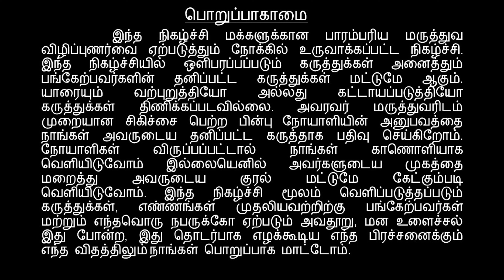தொடர் -6 செவ்வாய் தோஷம் ஜோதிடமும் அறிவியலும் chevvai dosham - Astrology and Science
இந்த நிகழ்ச்சி மக்களுக்கான பாரம்பரிய மருத்துவ ஜோதிடம் பற்றிய விழிப்புணர்வை ஏற்படுத்தும் நோக்கில் உருவாக்கப்பட்ட நிகழ்ச்சி. இந்த நிகழ்ச்சியில் ஒளிபரப்பப்படும் கருத்துக்கள் அனைத்தும் பங்கேற்பவர்களின் தனிப்பட்ட கருத்துக்கள் மட்டுமே ஆகும். யாரையும் வற்புறுத்தியோ அல்லது கட்டாயப்படுத்தியோ கருத்துக்கள் திணிக்கப்படவில்லை. அவரவர் மருத்துவரிடம் முறையான சிகிச்சை பெற்ற பின்பு நோயாளியின் அனுபவத்தை நாங்கள் அவருடைய தனிப்பட்ட கருத்தாக பதிவு செய்கிறோம்.நோயாளியின் விருப்பத்தின் பேரிலேயே நாங்கள்  காணொளிகளை பதிவு செய்கிறோம்.நோயாளிகள் விருப்பப்பட்டால் அவர்களின் முகம் காண்பிக்கப்படும். அவர்களின் குரல் பதிவு மட்டுமே தெரிவிக்கப்படும் . இந்த நிகழ்ச்சி மூலம் வெளிப்படுத்தப்படும் கருத்துக்கள், எண்ணங்கள் முதலியவற்றிற்கு பங்கேற்பவர்கள் மற்றும் எந்தவொரு நபருக்கோ ஏற்படும் அவதூறு, மன உளைச்சல் இது போன்ற, இது தொடர்பாக எழக்கூடிய எந்த பிரச்சனைக்கும் எந்த விதத்திலும் நாங்கள் பொறுப்பாக மாட்டோம்.

The event was created with the aim of creating traditional astrology medical awareness for the people. All ideas aired on this show are the personal opinions of the participants only. Comments are not imposed on anyone by force or coercion. We record the patient's experience as his personal opinion after he has received proper treatment from the doctor. We record the videos at the patient's discretion. Only their voice record will be reported. We will not be held responsible in any way for any issues that may arise in connection with the comments, thoughts, etc. expressed by this show, such as slander or distress to any person.